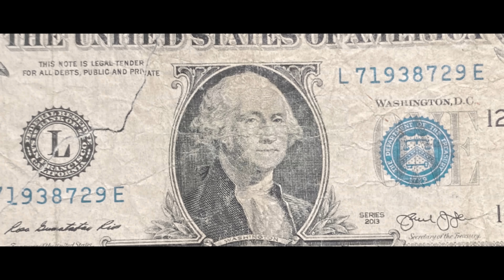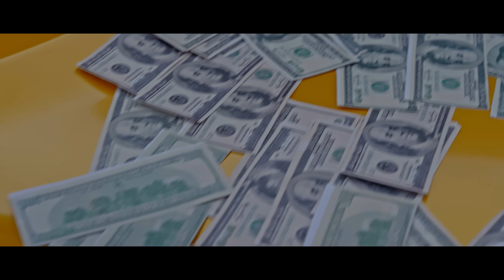PAKISTANI BOYZ(Official Video)| Tayyab Amin Teja | The King | Munde Pakistano aye aye a | Viral Song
MINORA CREW PRODUCTIONS Presents Official Video Of Pak Boyzz By Tayyab Amin Teja Ft. The King.

• Title: Pak Boyzz ( Munde Pakistano Aye Aye a )
• Singer/Lyrics : Tayyab Amin Teja
• Featuring : The King
• Music/Mix Master : The King
• Direction : The King
• DOP : Malik Mehran
• Asst. DOP : Aamir Khan
• Line Producer : M.K ( Mamit Khatri)
• Editing/Color Grading : Umer Martial

• Crew Credits : Minora Crew Team ( Abdul Jabar, Mandeep, Hamran, Shahadat, Rahim, Suban, Amir)

Tayyab Amin Teja New Song

Teja New Song

Kayan Wala Teja new song

Gujjar new Song

Yaariyan ch enj ni kri da dosta

Tayyab teja new song

Teja teja bout hoye gi

2020 new punjabi song

2021 punjabi new gangster song

Gangsta song 2021

Pakistan new punjabi song 2021

Pakistani song

Pakistani gangster song

Teja pakistani new song

Tipu new song

Tipu sultan new song

Astaad Teja shakargarr shakargarh

Shakargarr new song

Shakargarh new punjabi song

Teja shakargarriya shakargarhiya

Teja productions new songs